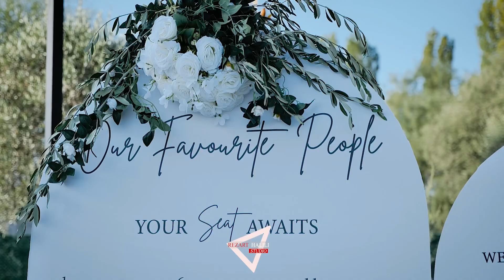Florida & Mauricio Wedding